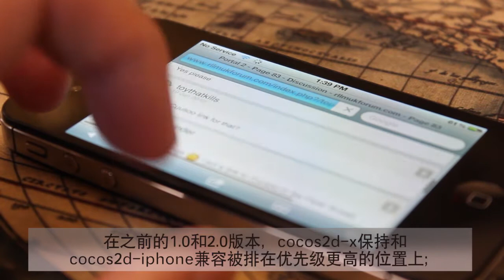Ricardo Quesada's Talk on Cocos2d-x v3.0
Ricardo Quesada, the founder and main author of Cocos2d-iphone joined Chukong Inc. as the Chief Architect. Unable to attend the recent Developers Conference, Ricardo sent this video and introduced to developers what new features he was about to bring to Cocos2d-x v3.0.